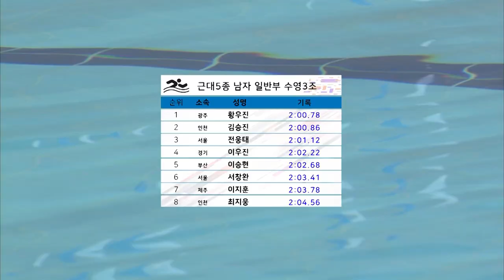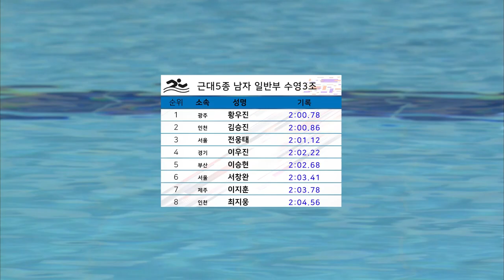근대5종 수영3조 ㅣ 제 98회 전국체전 l 서창호, 이우진, 전웅태, 황우진, 김승진, 이지훈, 이승현, 최지웅